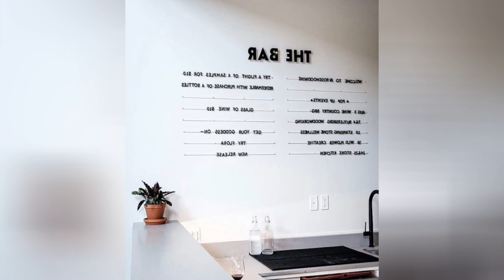75 White Gray Floor Wine Cellar Design Ideas You'll Love 🌈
0:00:00 - Intro
0:00:12 - White Gray Floor Wine Cellar Design Ideas You'll Love: Inspirations 1 to 25
0:02:04 - White Gray Floor Wine Cellar Design Ideas You'll Love: Inspirations 26 to 50
0:04:08 - White Gray Floor Wine Cellar Design Ideas You'll Love: Inspirations 51 to 75

Hello there!🌈